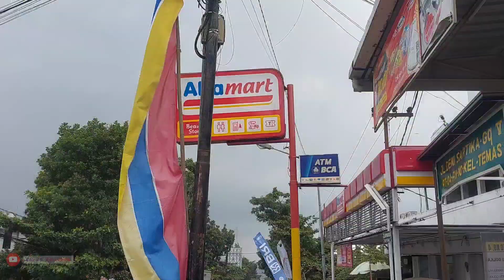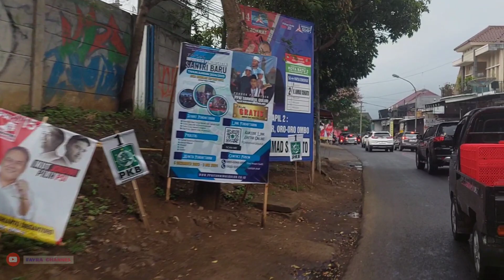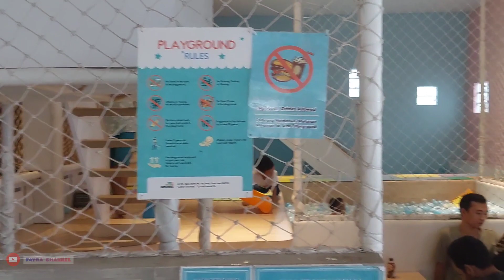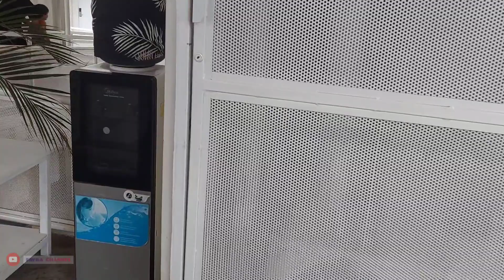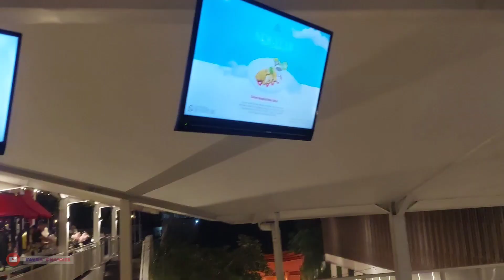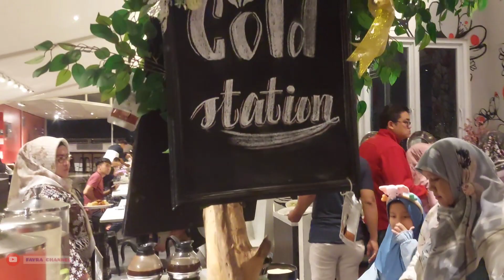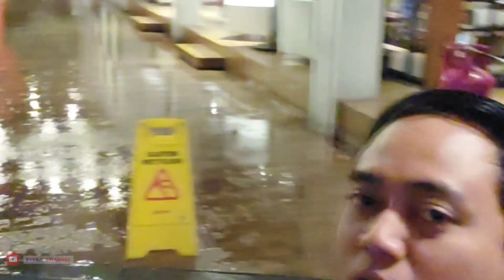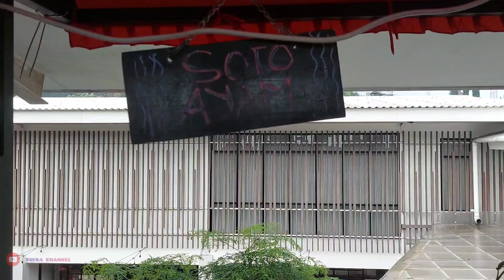STAYCATION | HOTEL MURAH NUANSA ALA JEPANG HANYA DI KOTA BATU MALANG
Asslkum GAES
Divideo kali ini aku mau share dan review hotel unik bernuansa ala jepang .. hotel lagi hits di kota batu malang jawatimur .. harga sangat terjangkau loh dan fasilitas permainan buat anak sangat lengkap sekali ..

Hotel kontena start form 400k saja loh

Mau tau seperti apa video nya .. Yukk TONTON yaahh

📸 : samsung A72
🛠 : inshot
📌 : kontena hotel